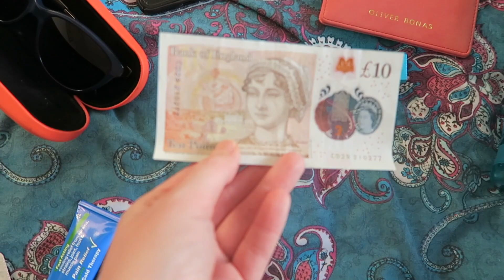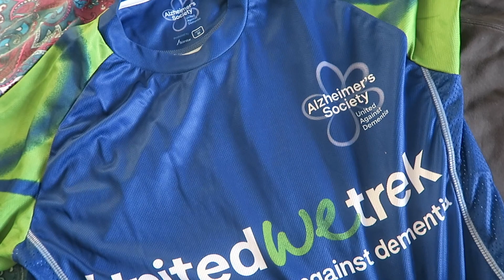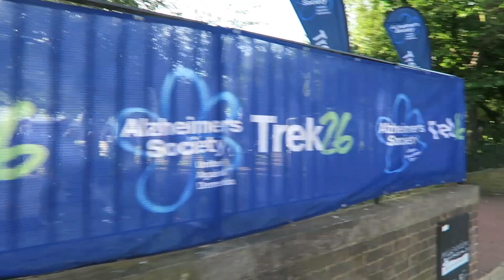Walking a Marathon! | London Vlog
I HAVE OFFICIALLY DONE A MARATHON! Yes, I might not have walked it, but I have covered 26 miles in one day through Central London for Alzheimer's Society!

It was a really tough day, with temperatures reaching around 27 degrees. We started in Waterloo, going along Millenium Bridge, to the Tower Bridge and the Tower of London. Then up through Brick Lane and Shoreditch. Eventually cut through to King's Cross, then a long walk down Regent's Canal, through Little Venice. Then down to Notting Hill and High Street Kensington, by the Royal Albert Hall. After a final stop, we went through Battersea Park, up to Sloane Square, to Green Park, down the Mall, through Westminster, and eventually ended up back in Waterloo. What a day!!

My legs held out pretty well, but my socks were giving me huge blisters. I was massively struggling by the end. It felt like walking on lots of tiny little knives with every step, and like sandpaper at other times. Such fun.

But we made it to the finish line! I walked every step with my dad, and between us we have raised almost £2,000 for Alzheimer's Society! Alzheimer’s Society is the only UK charity investing in research into dementia care, cause, cure and prevention. They will spend £150 million on cutting-edge research over the next decade.

I am a 20-something Londoner with a love of Disney. Most of my content is travel vlogs, and most of those are in Disney Parks, including Walt Disney World and Disneyland Paris, and on Disney Cruise Line. I travel a lot with my younger sister, Alice, and love going on holiday with my friends as well.

Lisa x